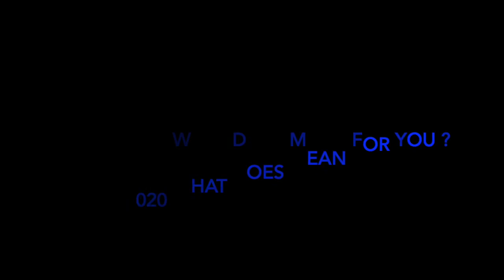Sandy SCORDO interview karaté in English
Interview full English about Sandy’s karate carrier